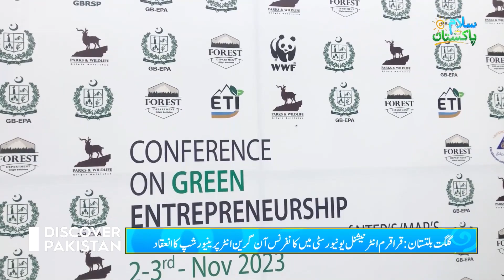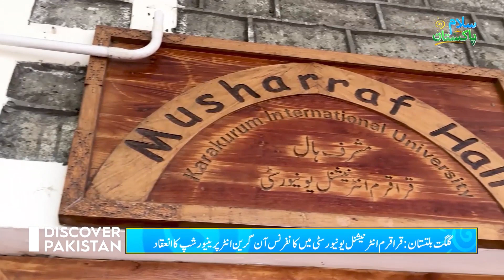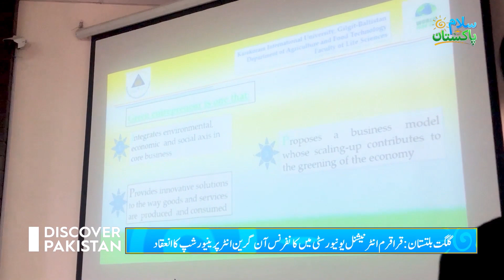Conference on Green Entrepreneurship held at Karakoram International University | Discover Pakistan